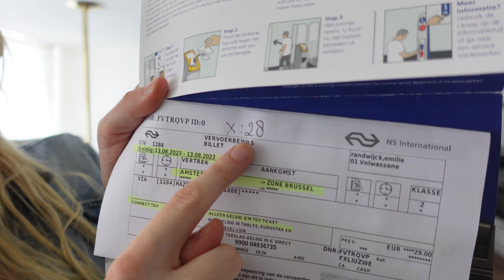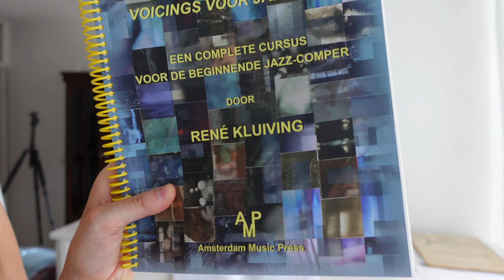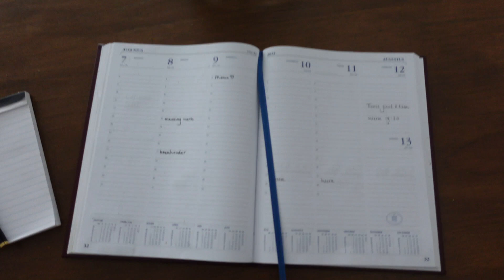SINGING IN A PARISIAN PIANOBAR - EMILY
Hiii beautiful!

Thank you so much for everyone that told me they missed my vlogs. I literally do this because I love you guys so much!
Here I upload another older vlog from this summer. I have soooo much catching up to do!

The bitch is back!

xxxxxx Emily